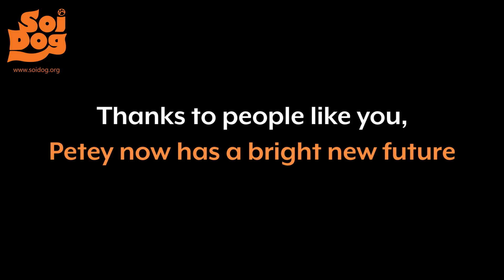Abandoned when he needed his owner the most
This is Petey. Abandoned when he needed his owner the most. to help suffering animals like this - they truly have no hope without you. Please share for dogs like Petey. Thank you.

The Soi Dog Foundation is a not for profit organisation that relies on donations to help Thailand's dogs & cats that have been abused or neglected. Soi Dog Foundation is one of the leading organisations in ending the dog meat trade in Asia. By ending the dog meat trade in Thailand, Soi Dog Foundation is now aiming to end it in other countries like VIetnam, Cambodia and South Korea.